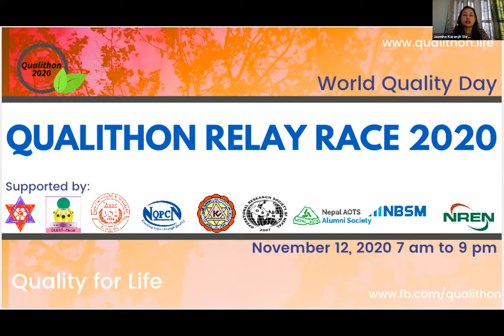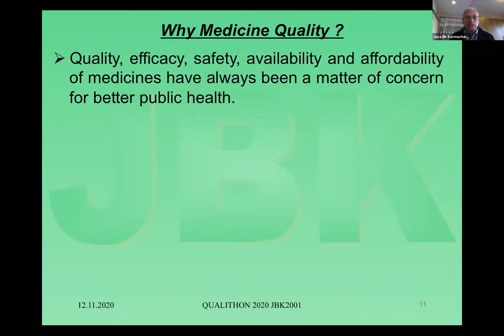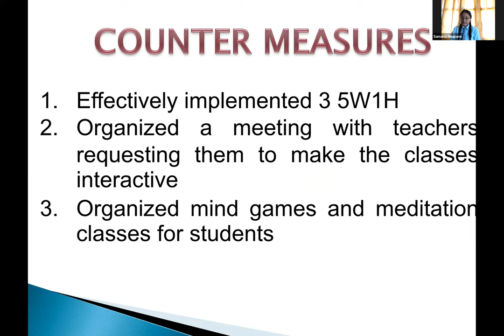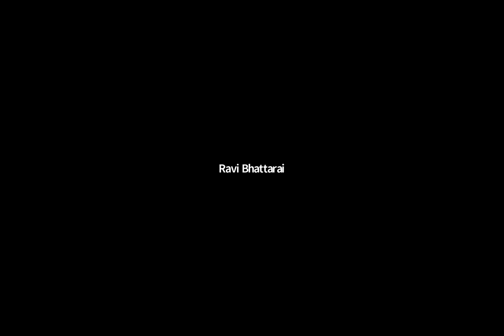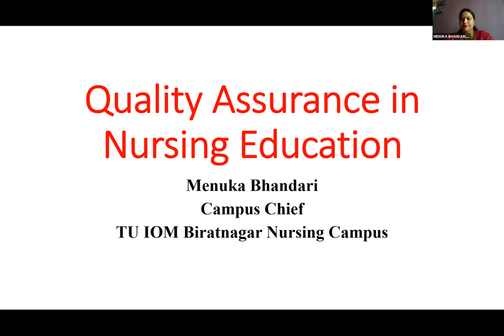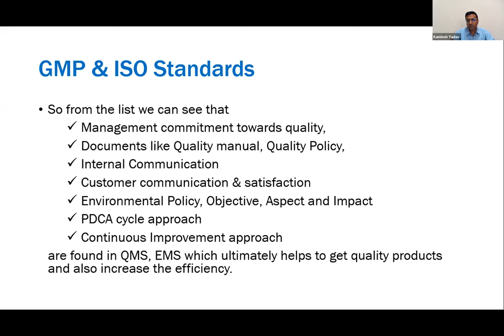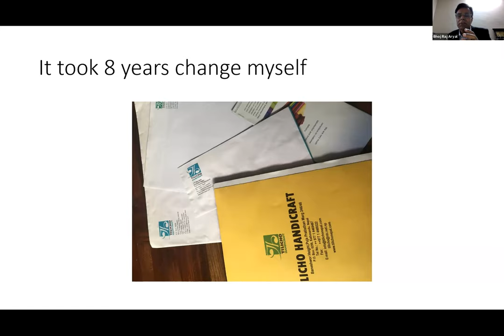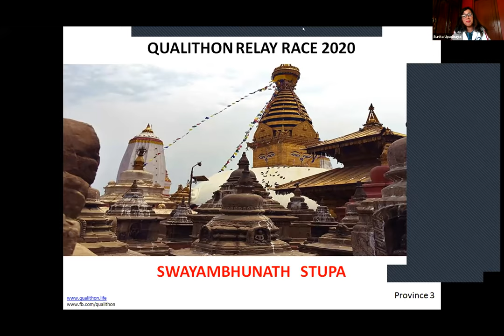World Quality Day 2020 : part 1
World quality day celebrates on the second Thursday in November. This year quality day for 12th November celebrated for creating Customers Value worldwide. this is the longest event in a quality movement was organized a non-stop series of knowledge sharing, creating awareness from Mechi to Mahakali. The event held for 14 hours on a single day.. Nepal Research and Education Network (NREN) provided a webinar platform along with all necessary technical help to conclude the webinar successfully.